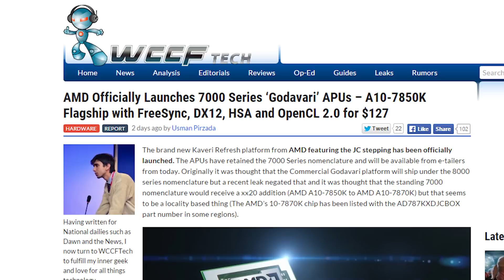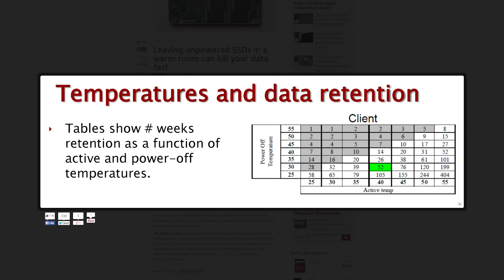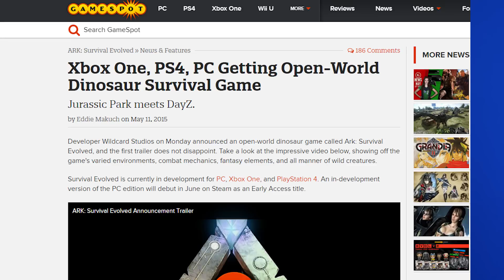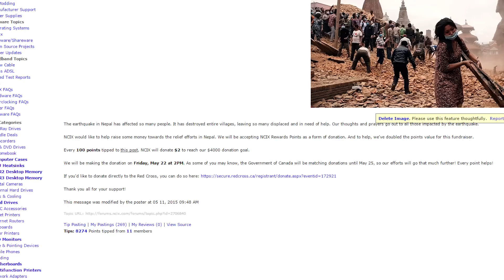AMD Godavari APUs, Snapdragon 818 10-core CPU, SSDs lose data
AMD refreshes their Kaveri APUs with Godavari ones; Qualcomm is making a 10-core Snapdragon mobile CPU; SSDs apparently can lose data when left unplugged. Plus, Quick Bits!

Episode Credits:
Host: Riley Murdock
Writer: Riley Murdock
Editor: Kalvin Shum